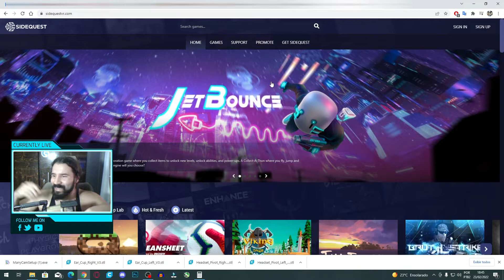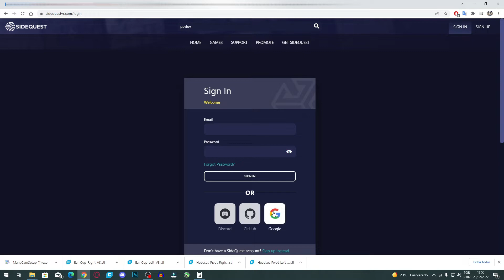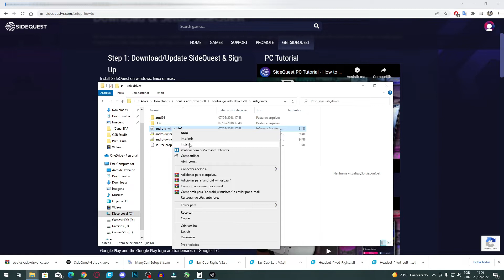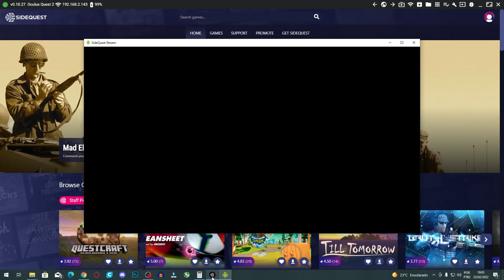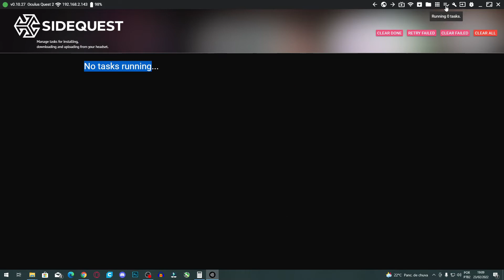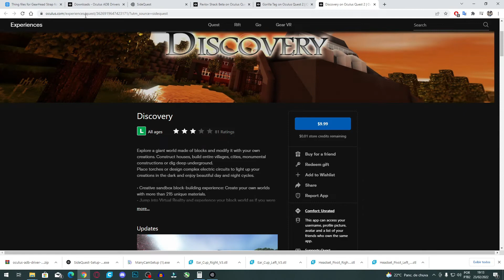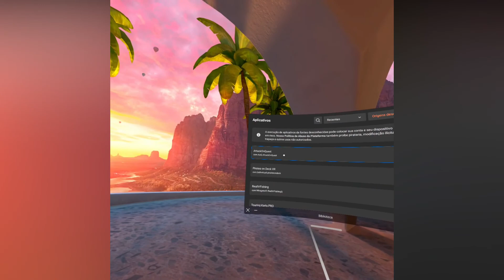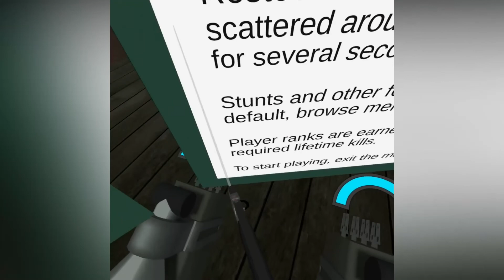Instalação SideQuest: Dezenas De Jogos Originais Grátis Em Seu Meta Quest 2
Neste programa você encontra muitos jogos gratuitos para seu Oculus Quest sem fazer nada de errado.

VEJA COMENTÁRIO FIXADO!

Compre na Amazon Brasil seu Quest 2

CONTROLE TOP QUE USO PRA TUDO:
GameSir T4 Pro

TV BOX TOP PARA CLOUD GAME:
Mi Box S

Fire TV
MXQ PRO 5G